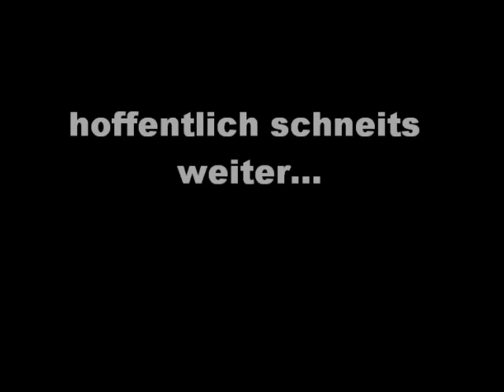Enduro im Schnee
sxc in snow